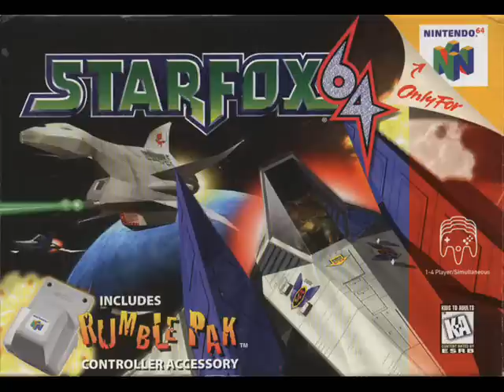Boss B Remix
A Remix of the Boss B Battle from StarFox 64, taking a more orchestral approach to the theme.  This goes needless to say that this is out of FL studio's comfort zone of techno, electric, and Hip Hop.  This song suprisingly gets more attention then i originally thought when i took this song on.  I try to stray away from a note for note remix of the as others have done.